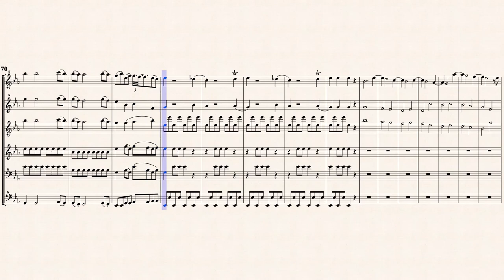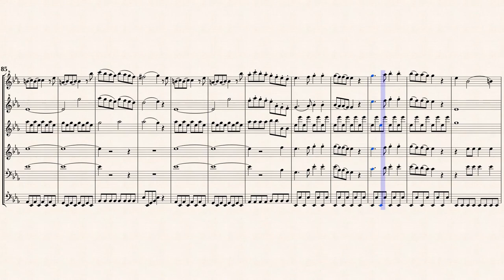Mozart, W. A._Divertiment in E-flat major, K.289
Arr.ed by : Alberto Gomez Gomez
Divertimento in E-flat major, K.289
Transcribed for 6 Recorders from IMSLP#190879 PDF File.